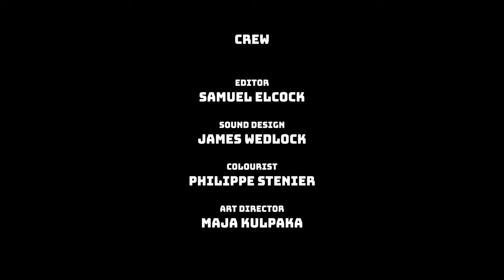RETAIL IS HELL - Episode 6 - It's A Principle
S.1 E.6 Some people always have something to say, even if you didn't ask.

Starring: Kara Chamberlain & Meagan Connolly
Written and Created by: Mathias Swann
Directed by: Mathias Swann
DOP: Philippe Stenier
1st AD: Maja Kulpaka
Sound Mixer: Carla Geronimi
Art Director: Maja Kulpaka
Gaffer: Shaw Xiao
Editor: Samuel Elcock
Colourist: Philippe Stenier
Sound Design: James Wedlock
BTS Photographer: Yuan Zhang